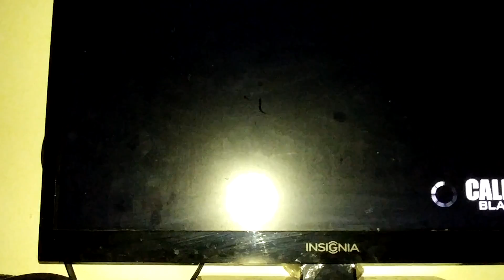Bo1 w SgTKittyz